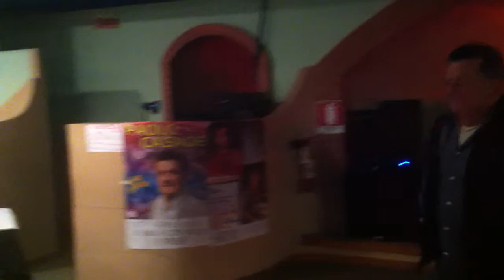1 Ristorante la KAVA Vergiano giovedi 04 12 2014